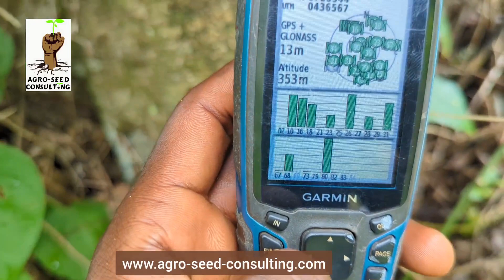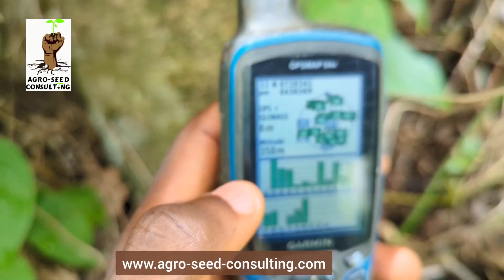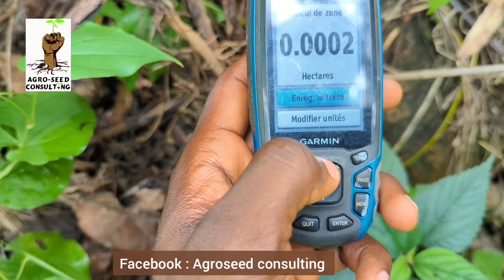Comment utiliser efficacement le GPS pour déterminer la surface de votre parcelle agricole ?